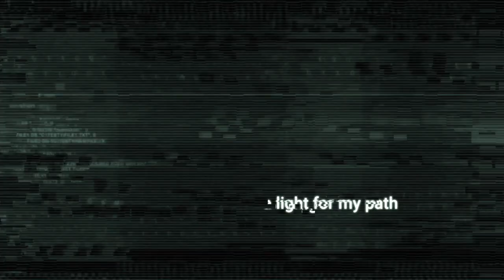Devotions. 18 June 2020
This video is about Devotions. 18 June 2020